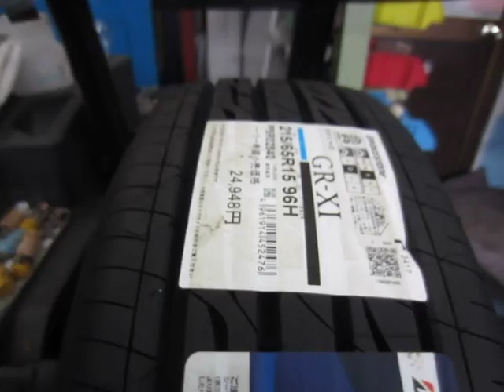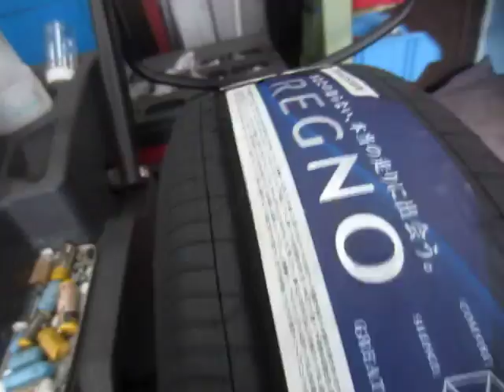タイヤ・ホイール専門整備士 【東京都八王子市】